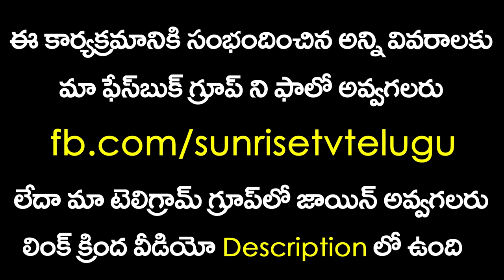Corns Treatment in Homeopathy Telugu | ఆనెలు | Dr.Raza | Telugu Health Tips